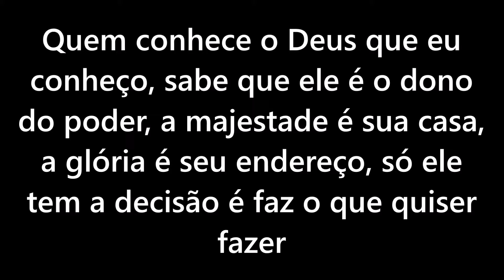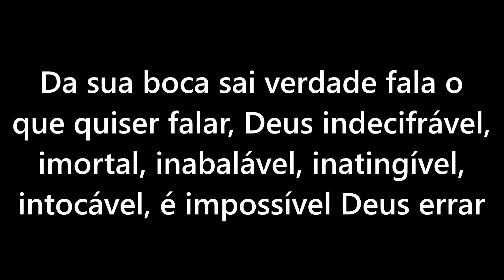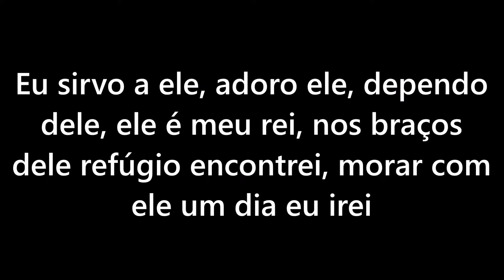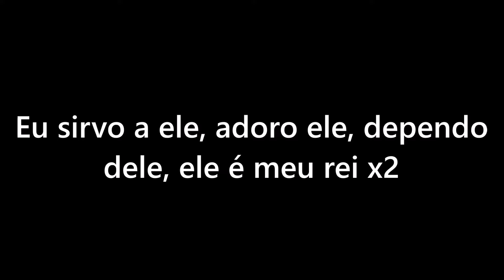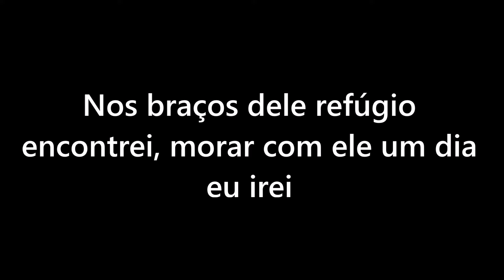Elaine Martins - Deus indecifrável (Playback com letra)